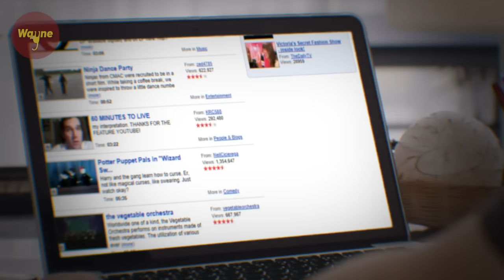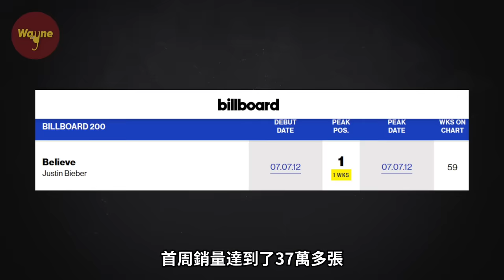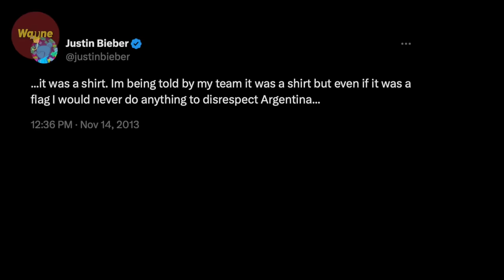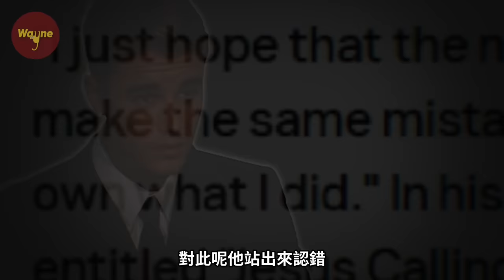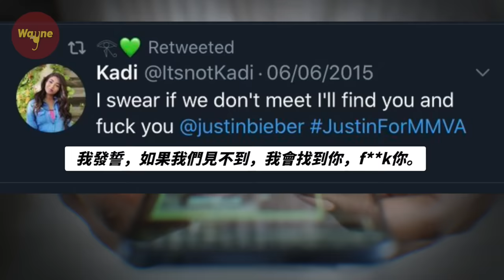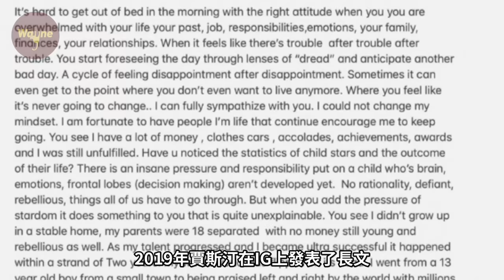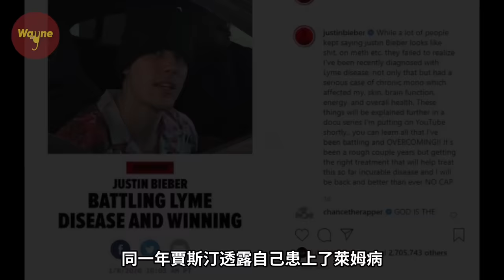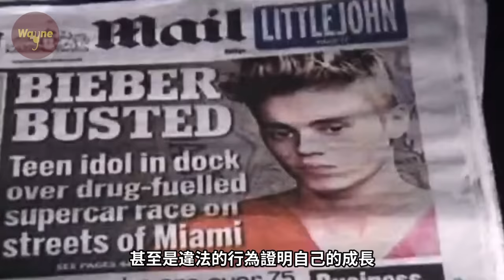從全球爆紅的陽光正太到人人唾罵的全民公敵，出走半生歸來仍是三十未滿，賈斯汀·比伯是如何一步步走到現在的？ | Wayne調查